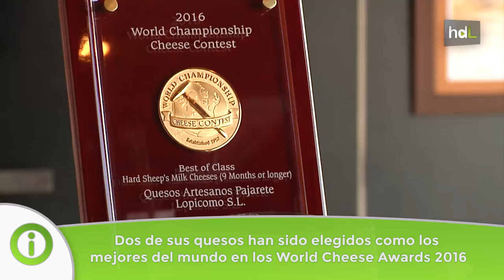HDL José Luis Holgado, sabor a éxito con el mejor queso del mundo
Quesos Pajarete, de Villamartín, en Cádiz, se ha hecho un hueco en el pódium internacional del mundo del queso. La empresa gaditana nació en 2007 de mano de José Luis Holgado, un joven licenciado que decidió emprender y aprender a hacer quesos. No se le dio nada mal. En estos años ha logrado que sus quesos figuren en el top ten mundial. Le avalan multitud de premios. En 2016 ha vuelto a repetir galardón, tras haberlo obtenido en 2009 y 2010, del prestigioso World Cheese Awards que otorga el título al mejor queso del mundo. La clave de su éxito, desvela, no es más que la leche recién ordeñada cada día de sus cabras y ovejas autóctonas de la provincia de Cádiz para conseguir el mejor queso.